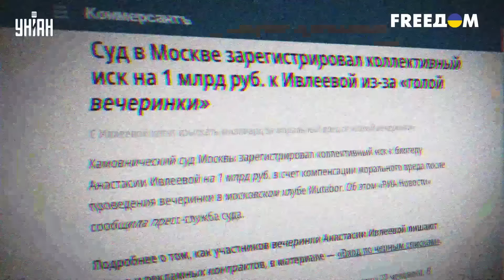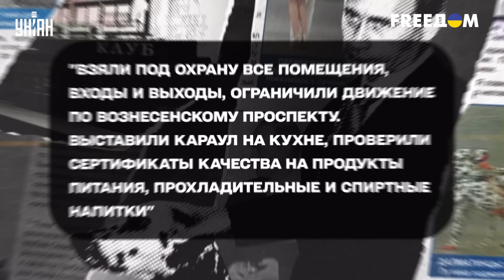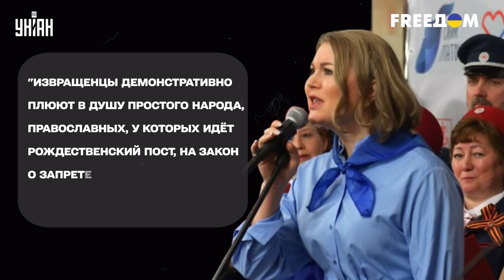Извращенцы Кремля: Путин увлекся стриптизом, Кабаева не против. Тайная жизнь матрешки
RU - На участников "голой" вечеринки Ивлеевой обрушился всенародный гнев. За артистов взялся лично Кремль. Но мало кто знает, что рассадник таких вечеринок находится именно там. Чего только стоит страсть Путина к стриптизу и раскрепощенность его любовницы Кабаевой. Подробнее об этом — в новом выпуске программы "Тайная жизнь матрешки".

UA - На учасників "голої" вечірки Івлєєвої обрушився всенародний гнів. За артистів взявся особисто Кремль. Але мало хто знає, що розсадник таких вечірок перебуває саме там. Чого тільки варта пристрасть Путіна до стриптизу та розкутість його коханки Кабаєвої. Докладніше про це — у новому випуску програми "Таємне життя матрьошки".